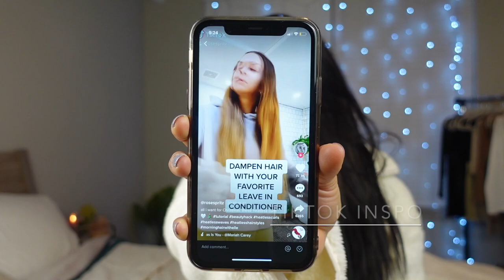TIKTOK hair hacks! HEATLESS CURLS, OVERNIGHT CURLS!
Hello, my beautiful flowers! I am so sorry about the delay on this I had issues editing and uploading! But finally here it is! :) For todays video I wanted to try something new and fun! I had seen multiple tiktok videos on heatless curls, usingg socks! So I decided to give it a go!

1. start with fresh clean hair.
2. for a silky result leave in some leave in conditioner or deep conditioning you can leave on your hair over night.
3. get some socks!
4. part your hair into sections. I did 4..
5. wrap your hair around the sock, just wrap it all around!! :)
6. sleep with it & wait till the morning to see it all come together!

that's it, simple as that!
If you are looking for heatless ideas for curls this would be the best idea :)

xoxo.

Let me know what you would like to see next on my channel!

NIGHT SKIN ROUTINE

FIRST TIME SNOW BOARDING

BUÑUELOS RECIPE

GLITTER EYELINER

Gift wrapping

ABOUT ME Q&A